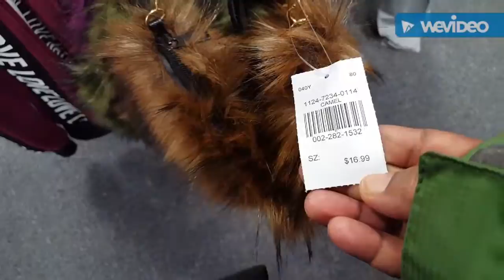YOUTUBE ME PAGO HOY VAMOS DE COMPRAS TENÍA CITA EN MÉDICO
YOUTUBE  ME PAGO HOY VAMOS DE COMPRAS Y TENÍA  CITA  MÉDICO